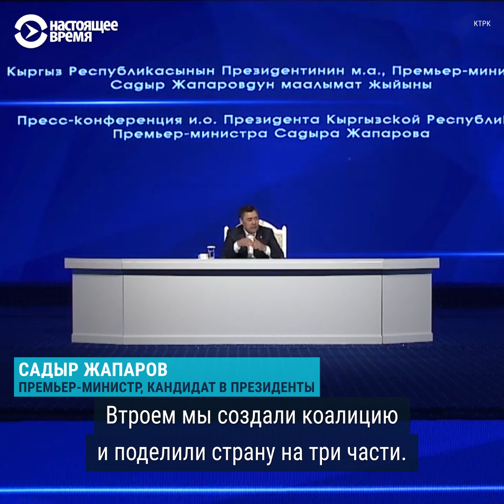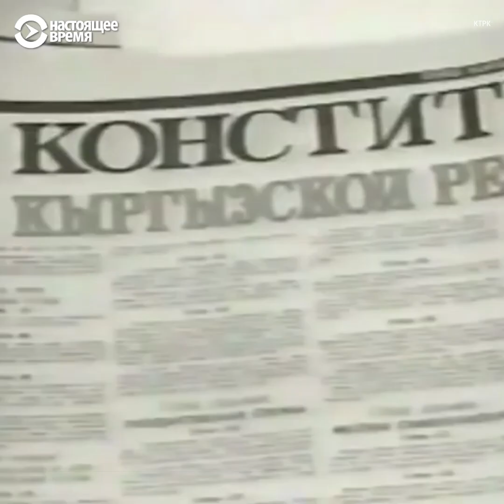В Кыргызстане предлагают поменять Конституцию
Согласно проекту, президент возглавит исполнительную власть, будет определять состав правительства и сможет переизбираться на два срока по пять лет. Новая Конституция даст возможность введения цензуры, говорят критики.